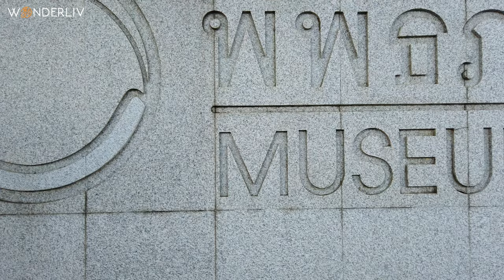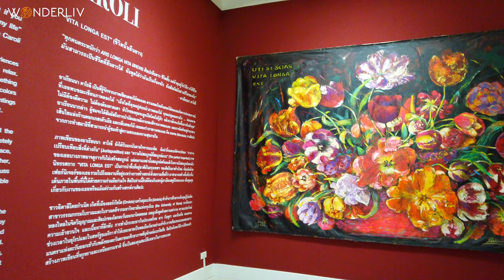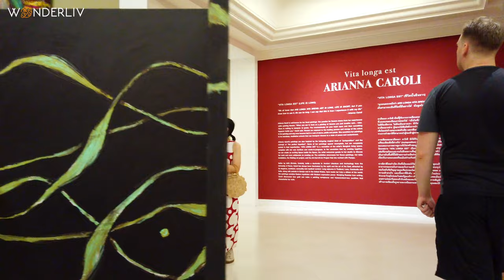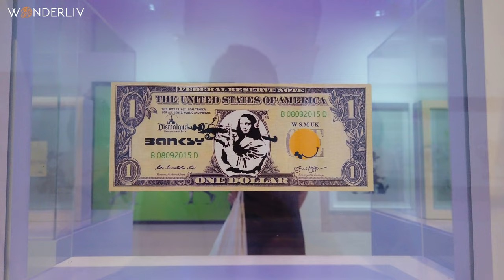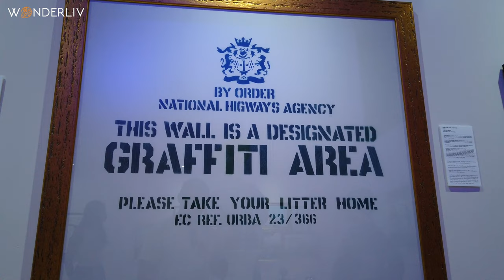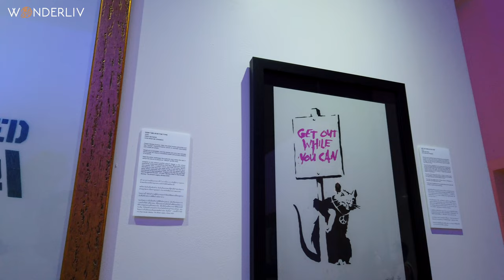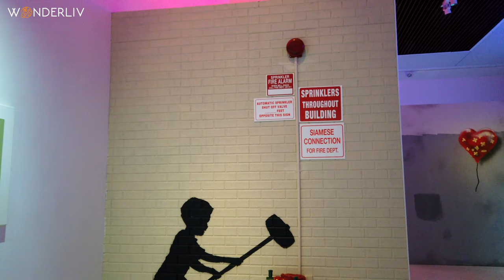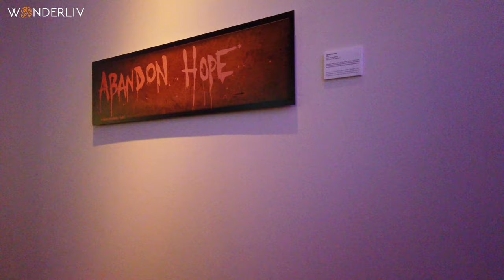Museum of Contemporary Art MOCA BANGKOK & Banksy exhibit in Thailand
Welcome to MOCA Bangkok! We're proud to take you on a tour of one of the largest exhibitions of renowned street artist Banksy's work. This special exhibit showcases Banksy's most iconic works from around the world, from his famous stencil graffiti to intricate sculpture pieces. Get a glimpse into the mind and life of up one of the most popular and controversial contemporary artists of our time.

Plus, explore MOCA's other amazing galleries full of modern and contemporary art from both Thai and international artists. Come visit and be inspired!